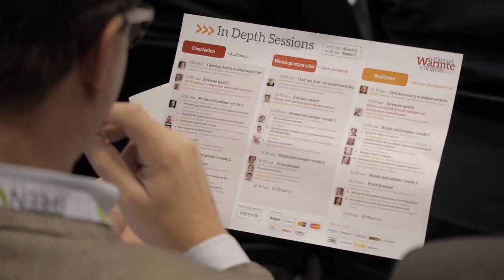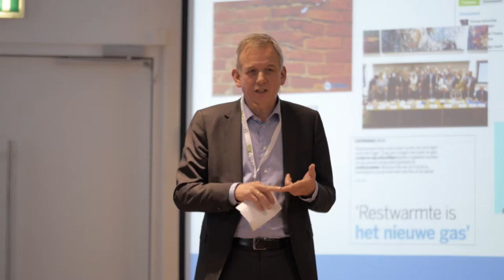Sfeerimpressie Nationaal Warmte Congres 2015